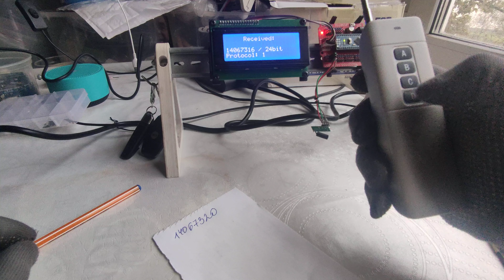Дальнобойные пульты 433 МГц и стенд проверки! Нужен код и схемы пишите... 16 октября 2024 г.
Продолжение следует...
Пульт дистанционного управления, 4 кнопки , работает на частоте 433МГц. Пульт дальнего действия до 3000 м, дальнобойный пульт управления.

    Имеет 4 клавиши, что позволяет управлять несколькими устройствами или разными каналами одного устройства. Основным предназначением данного пульта является, управление дистанционным реле, что не мешает использовать его и с другими приборами.
    Удобный пульт дистанционного управления 433мГц . Подходит для управления большинством устройств, работающих на частоте 433 мГц (шлагбаумы, радиореле, светильники и другие исполнительные устройства)Технические характеристики:
    Материал: пластик + металл
    Рабочая частота: 433 МГц
    Использование: для радиочастотного приемника 433 МГц,